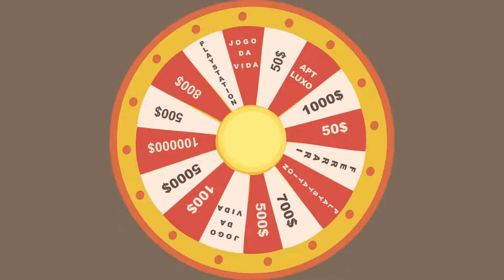Jogo da Vida - Trailer 3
João é um motorista de aplicativo que em uma de suas viagens recebe passageiros inusitados: a Ganância e a Consciência . Durante a viagem ele ainda se depara com a figura da Fome e do Homem Placa sinalizando suas ações. Será que João vai ouvir a voz da Consciência e ter compaixão, ou será  que irá ceder as tentações da Ganância? A roda da vida não pode parar, então que comece o Jogo da Vida!